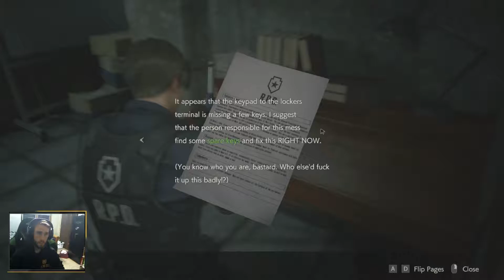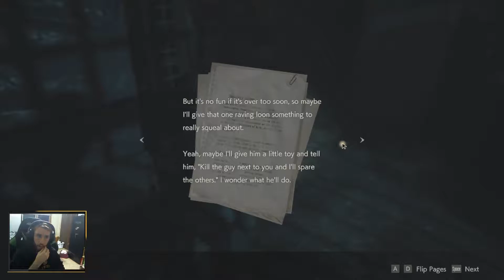Resident Evil 2 Remake - Second Medallion! - Part 3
Welcome to the 3rd episode of Resident Evil 2!  As always, leave a suggestion down below to help me make these videos better! Thank you and enjoy!